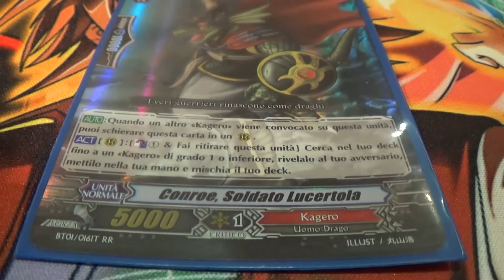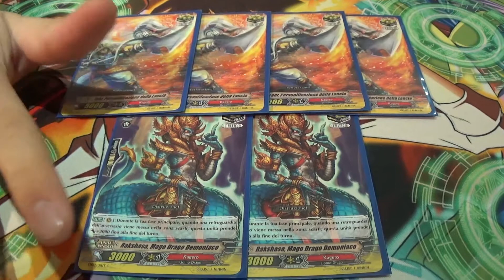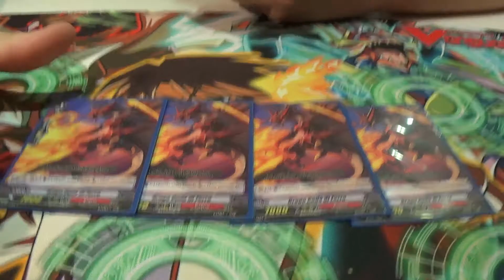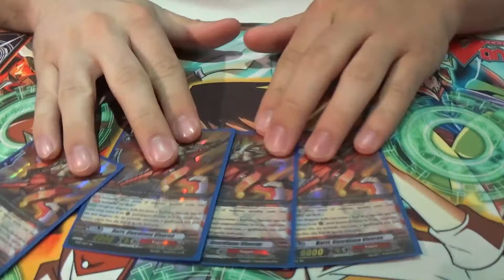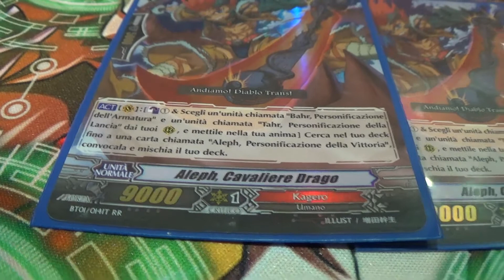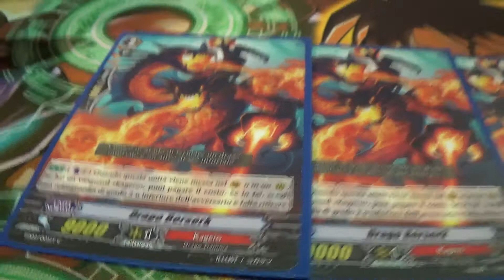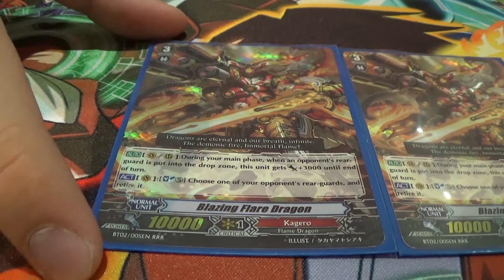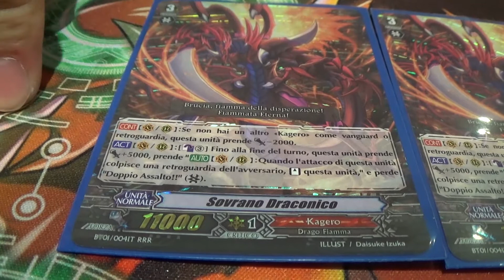CF. VANGUARD DECKLIST #6 | KAGERO [2° Versione] | CONVOCAZIONE SUPERIORE | PannocchiaCompany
Secondo video dopo l'uscita della seconda espansione! oggi tocca a [Kagero] uno, a mio parere, dei mazzi più forti in assoluto! Troveremo sempre il nostro fidato Renna a spiegarci come funziona questo fantastico deck, nuove unità si sono aggiunte al mazzo e molto più velocemente raggiungeremo la convocazione superiore!
PS: Ringrazio Sca per la presenza nel video :)